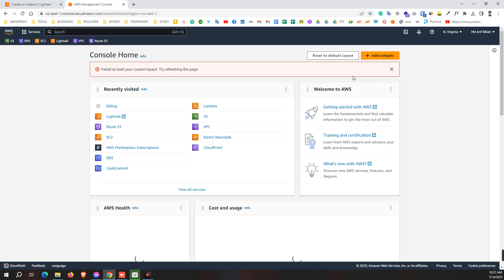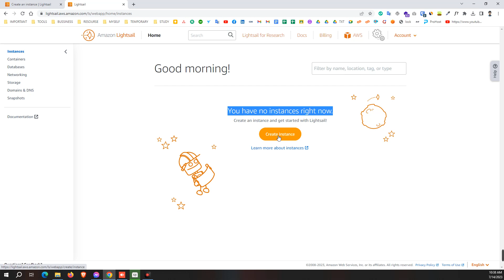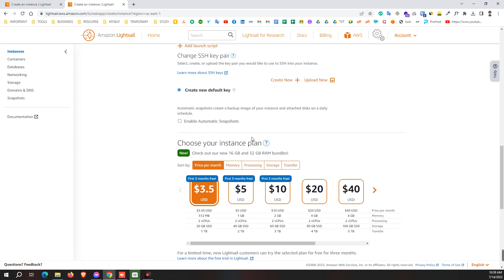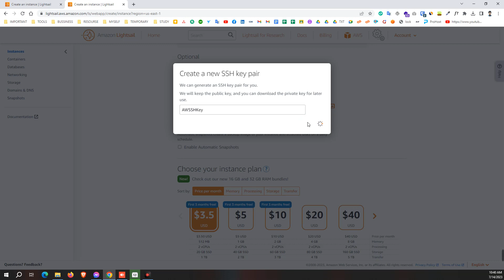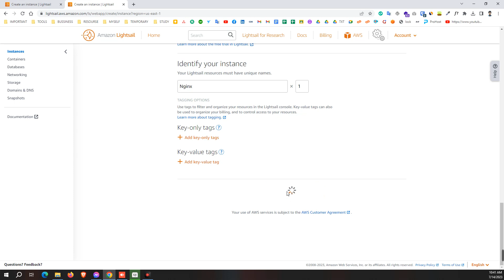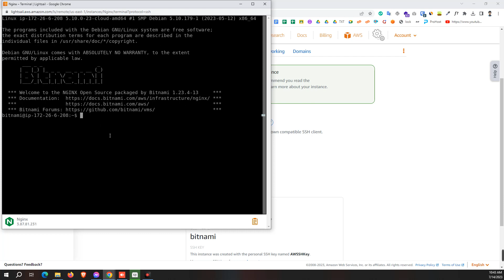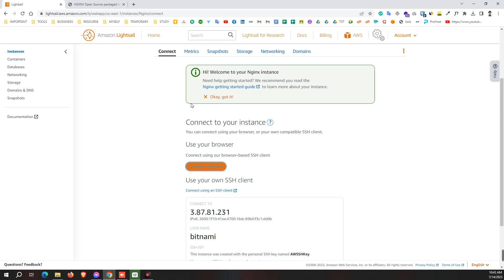Create a new LightSail NGINX instance on AWS LightSail